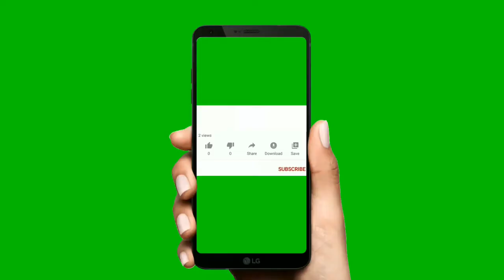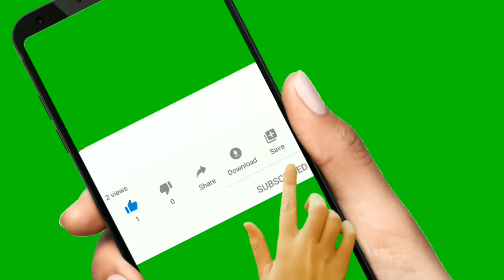top 10 best YouTube outros || Royalty free outro || No copyright outro video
outro,
outro template,
without text,
top 10 best youtube outro,
no copyright outro without text,
outro for youtube channel no copyright,
youtube outro template no text,
youtube outros,free outro,
best outro template